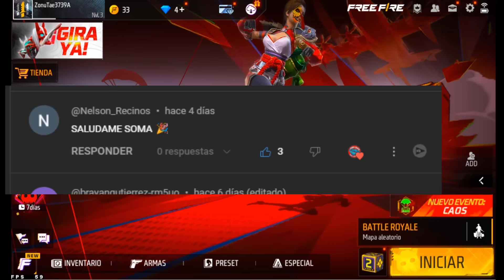Nueva caja de 1💎 porque Quitaron el Evento Invitar a un viejo amigo caja 77777 diamantes free fire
Qué paso con el nuevo evento como invitar a un viejo amigo en free fire latam llega nueva caja de 1 diamante